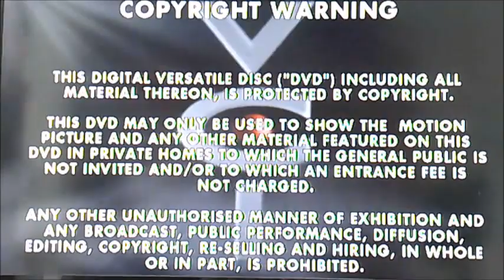DVD Opening to Career Girls UK DVD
This is the DVD Opening to Career Girls UK DVD and Here's the Order!

1. Copyright Warning
2. VCI DVD Logo
4. Filmfour Logo
5. DVD Menu
6. First Few Seconds of the Film